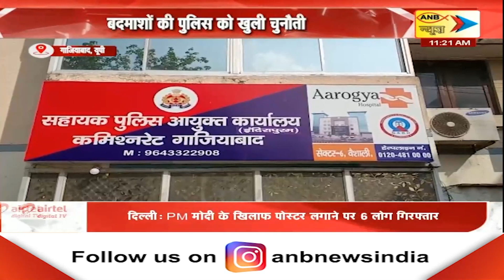ACP स्वतंत्र देव सिंह से ANB न्यूज़ की खास बातचीत | ANB NEWS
बदमाशों की पुलिस को खुली चुनौती
निगरानी के लिए लगे CCTV का काटा वायर
आरपियों को पकड़ने के लिए कुल 5 टीमों का गठन
ACP स्वतंत्र देव सिंह से ANB न्यूज़ की खास बातचीत